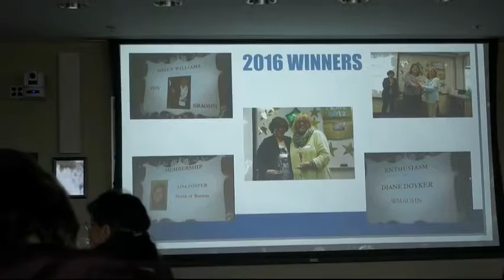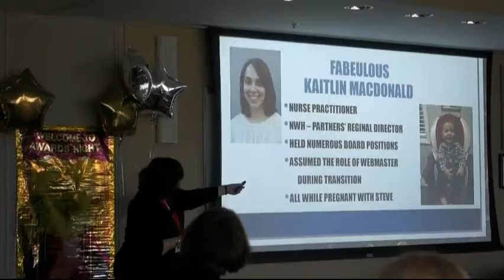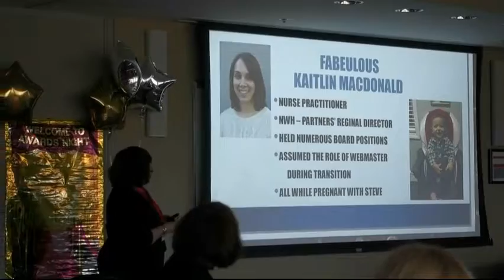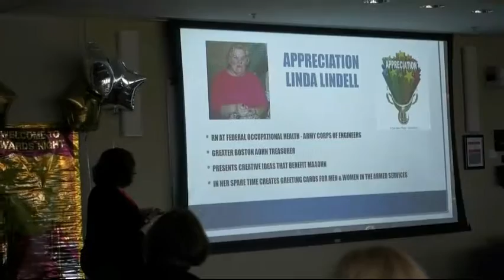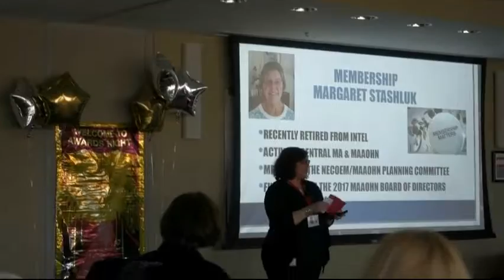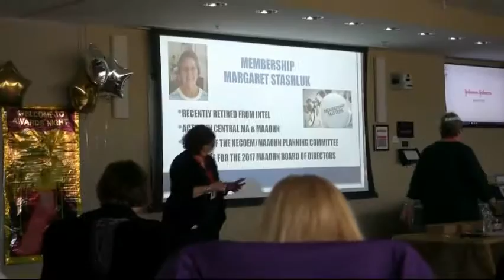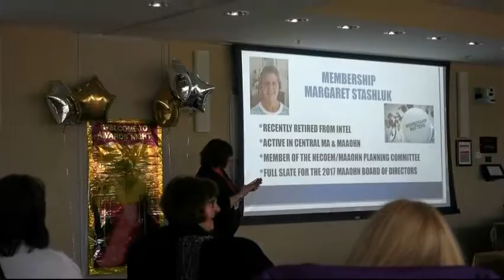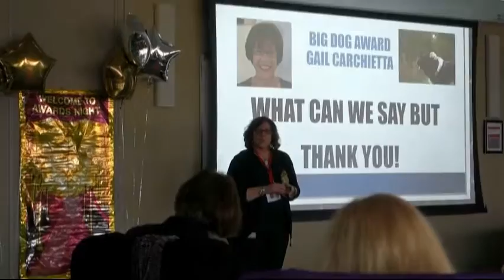FAME MaOHN 2017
MAOHN 2017 FAME Event